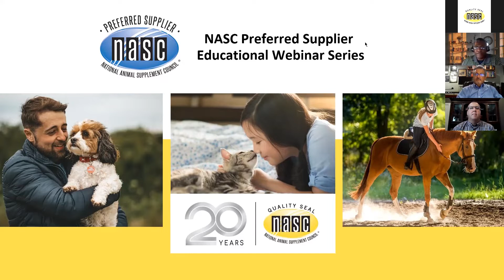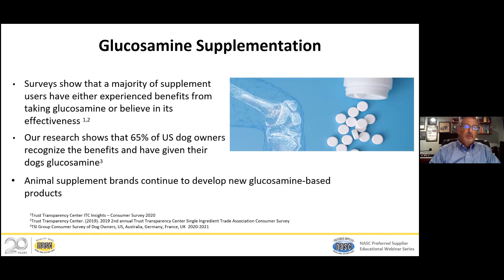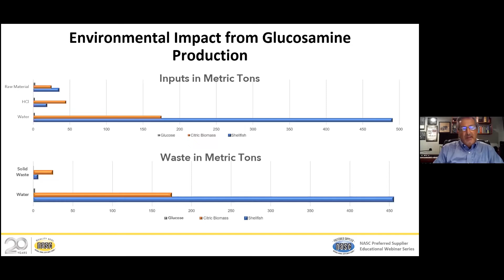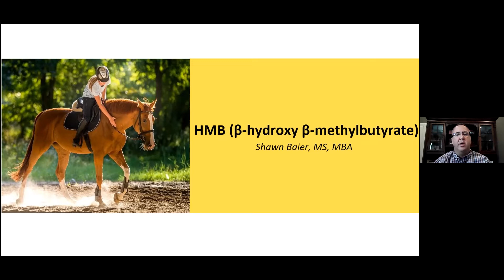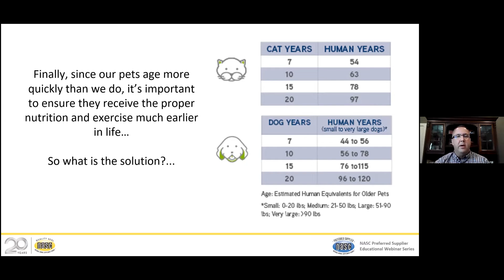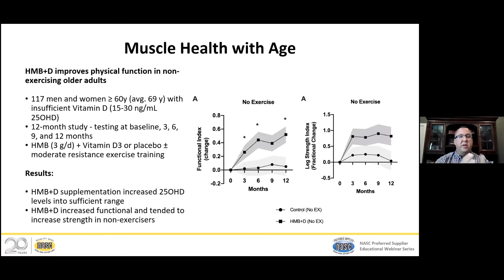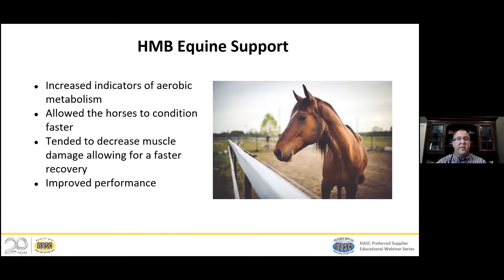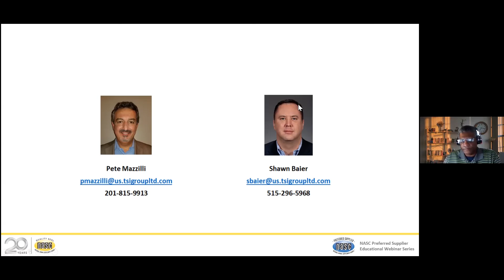Mobility solutions: partnering joint health innovation and muscle health importance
Episode 1 of the NASC Preferred Supplier Educational Webinar Series | Mobility solutions: partnering joint health innovation and muscle health importance | Presented by Peter Mazzilli and Shawn Baier of TSI Group LTD